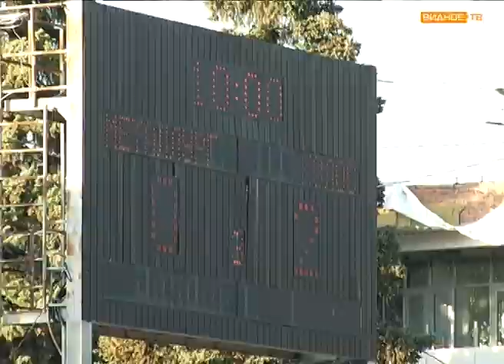Чемпионат России по мотоболу 2016 - "Металлург" vs "Колос"